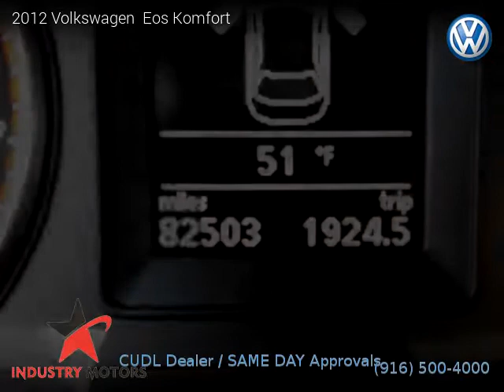2012 Volkswagen Eos - Industry Motors inc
2012 Volkswagen  Eos

One owner vehicle, Clean title, 82,477 miles, Automatic, Convertible, FWD: Front Wheel Drive, 2 doors, 4 cylinders, Gasoline, MPG City 22 and 30 in Hwy.